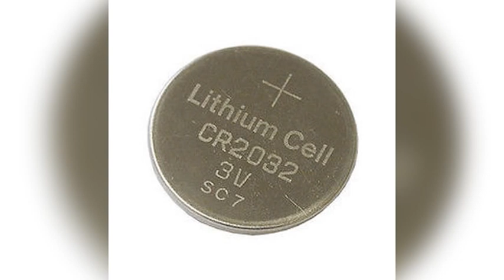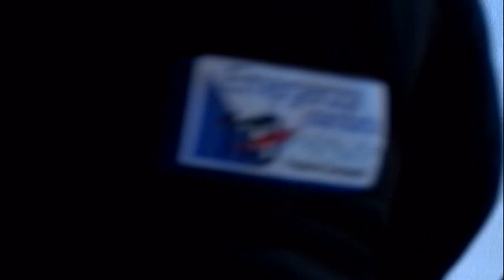Bimbo ingoia batteria, salvato con gastroscopia d’urgenza al “Moscati”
Gli acidi della pila stavano per provocare lesioni allo stomaco del piccolo. Efficacia e rapidità d’intervento provvidenziali per il felice ritorno a casa dopo cinque giorni di ricovero. La buona sanità che deve far notizia